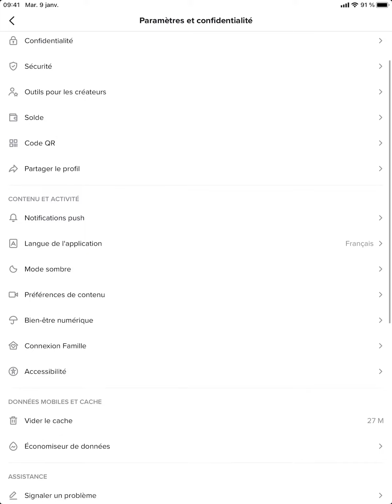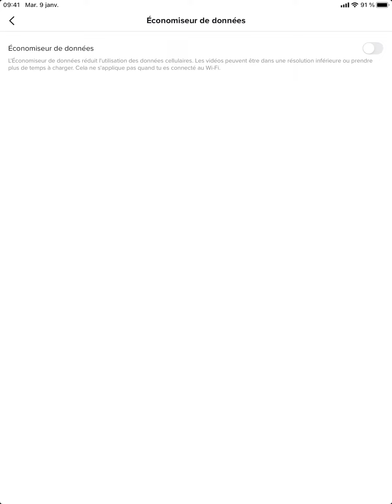Comment économiser sa batterie et ses données sur TikTok ?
Économiser sa batterie et ses données sur TikTok rapidement et simplement !